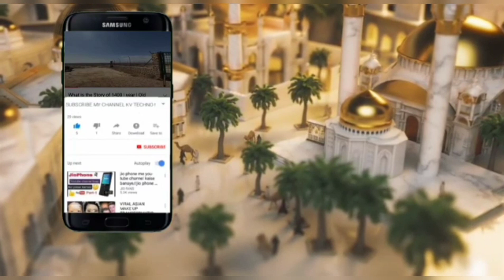How To Apply For Khadmeen e Haram Visa | Visa Process Video | Khadmeen e Haram Visa Details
how to apply for Khadmeen e Haram visa
apply for visa
visa procedure for khadmeen e haram
allowances for khadmeen e haram
visa process video
khadmeen Haram Visa detail
Visa information for khadmeen
khadmeen e Haram visa updates
khadmeen e Haram visa information
haram jobs 2023
Khadmeen e haram visa Scam
How To Apply For Khadmeen e Haram Visa | Part 1 | Visa Process Video | Khadmeen e Haram Visa Details by haji kamran khan

apply for visa in haram
visa process video
haram jobs 2024
Allah k Ghar Ki Safai Karny Wala Pakistani Khadeem I Khadmeen visa information
Waseeq Ahmad  is one of those few people whom Allah has selected for the cleaning of his house . He has Worked in Khana Kaba  cleaning procedure there at a very young age . haji kamran khan  anchor kamran khan has interviewed him . How he go this divine opportunity and what he feel about this now let us know in the video .
Anchor: kamran khan
Channel : Haji kamran khan
Vedio Editer : Haji kamran khan
Camra Man : Ali Anees

Special interview For Rejected Khadmeen Visa |  Why Al Majal Company Visa Reject for Khadmeen | Realy Bin Ladan Company is Back | Khadmeen Visa Rejected

Haram Cleaning Visa Rejected 2024
Makkah Cleaning Visa Reject
AL Majal Company Contract rejected in haram Sharif new updates 2024
Congratulation bin ladan Company is back in Haram Sharif
Bin Ladan New Contract done for khadmeen e haram visa

Khadmeen visa information by Haji Kamran Khan
Khuda ki Qasam complete video dheke.aap ka dill khush ho jayega.
Our Trip To Mecca 2024 I Alhamdulillah Performed Umrah Together by Khadmeen Haram I Umra vlog by Ahmad 2024 I umra complete vlog by haji kamran khan 2024
Aap sabke liye bhi yehi Dua hai ke Allah aap sabko yeh din naseeb kare baar baar in sha Allah..
Ameen 🤲🏽
Interview of Khadmeen E Haram | How he Got a Job in Makkah | How much He Earn? Khadmeen Visa Process 2024
Detailed discussion about visa process for Saudi Arabia
How to get khadmeen visa online
How much salary he get per month
cleaning worker in haram
Khadmeen E Haram Visa information new updates | Haram jobs New Update 2024 | Sudia Arab Visa
Khadmeen e Haram Visa Information 2024 | Haram Jobs New Updates 2024 | khadmeen Visa Information

Khadmeen visa new updates
Khadmeen visa
haram Jobs
Makkah jobs
Saudia Visa Information
Baitullah shareef new updates
Khadmeen haram updates

فوری ضرورت برائےسعودی عرب 🇸🇦

🕋🕋حرم پاک / مسجد نبوی میں صفائی یا دیگر کام کے لیے جنرل ورکرز کی فوری ضرورت ہے.🕋🕋

سیلف سلیکشن/فوری E نمبر

💫-جنرل ورکر
 (حرم شریف)*
تنخواہ : 400 ریال + 3 ٹائم کھانا

عمر: 23 تا 35 سال
وزن 80 کلو (زیادہ سے زیادہ)
قد: 5.4" (کم از کم)

ڈیوٹی 8 گھنٹے+ اوور ٹائم
رہائش🏡 ٹرانسپورٹ🚌 میڈیکل💉 اقامہ بذمہ کمپنی
*رابطہ:*📱